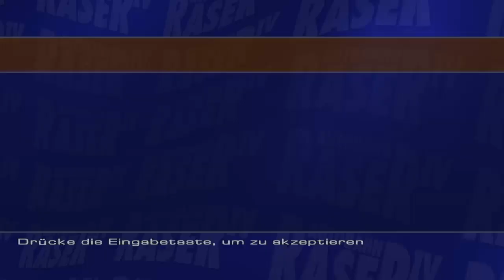AUTOBAHN RASER 4 Part 4 - FINALE in Las Vegas (HD) / Lets Play Autobahn Raser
AUTOBAHN RASER 4 - FINALE in Las Vegas / Lets Play Autobahn Raser